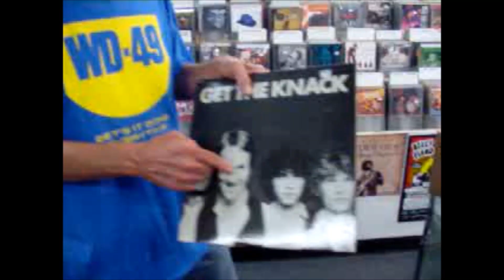Episode 6: FIFTEEN SECONDS WITH HARRY LUSHEY